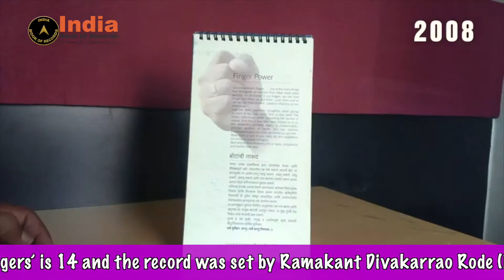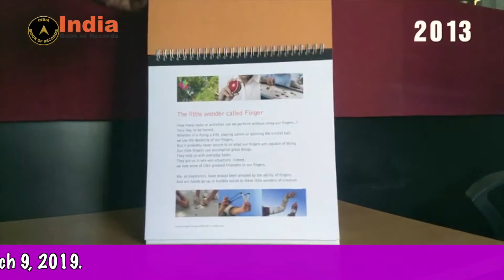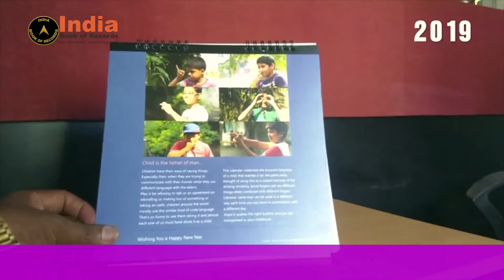MAXIMUM CALENDARS DESIGNED ON SINGLE THEME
The maximum number of calendars designed on a single theme ‘fingers’ is 14 and the record was set by Ramakant Divakarrao Rode (born on October 11, 1966), a designer consultant and artist of Pune, Maharashtra, wherein he thought of having fingers as the central idea and creatively designed calendars for 14 consecutive years from 2006 to 2019 for his client Keetronics, Pune, Maharashtra, as confirmed on March 9, 2019.